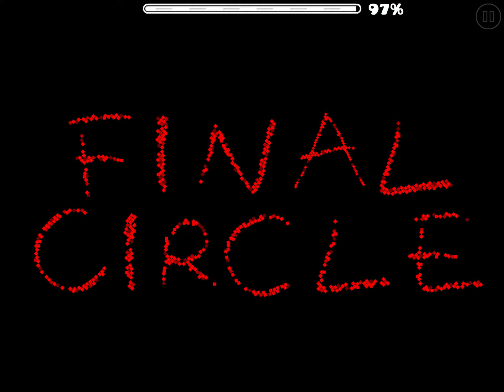Geometry Dash | 4000 STARS! - Final Circle by Renn241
Recorded on June 27.

I’m going to keep uploading old geometry dash videos that I haven’t uploaded yet. Also, thanks for the birthday stuff and thanks to @CraftiveArtistADRL for the art!!